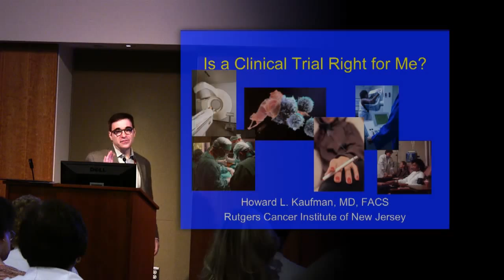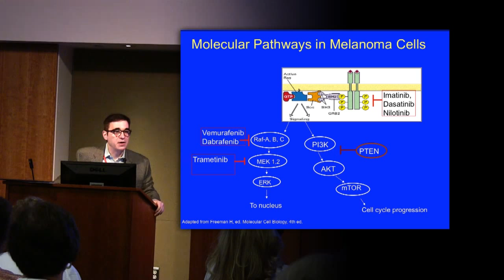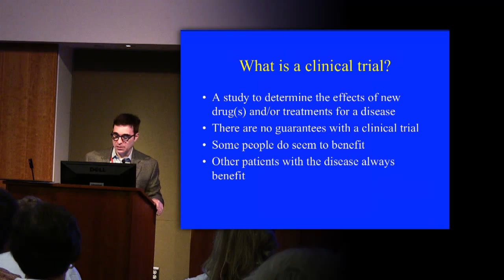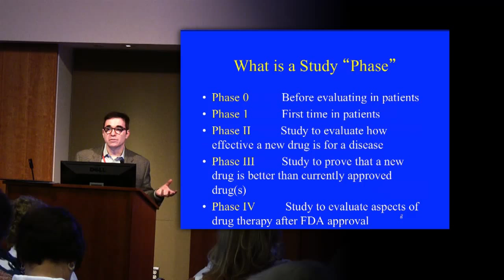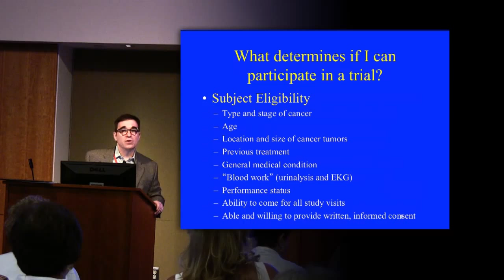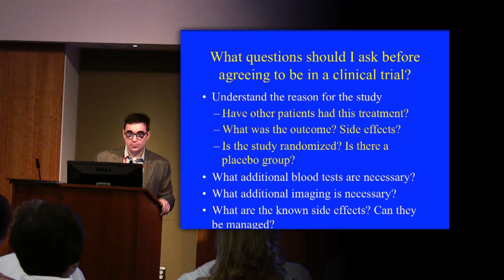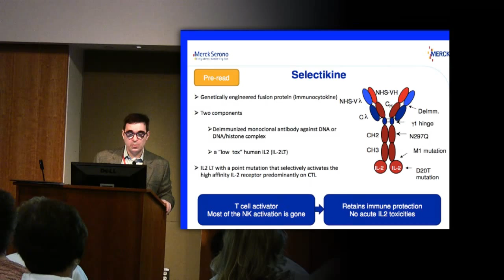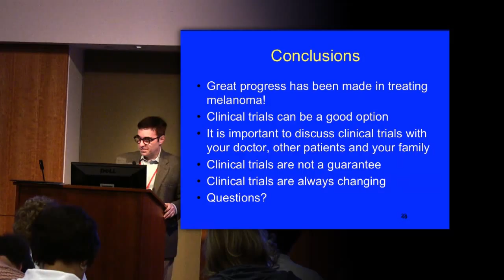What Do I Need to Know About Clinical Trials?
Presentation given by Howard Kaufman, MD, FACS, as part of the "Melanoma and Skin Cancer Patient and Caregiver Symposium" sponsored by AIM at Melanoma and Rutgers Cancer Institute of New Jersey on September 13, 2014. Dr. Kaufman is Chief Surgical Officer and Associate Director for Clinical Sciences at Rutgers Cancer Institute of New Jersey, and Professor of Surgery at Rutgers Robert Wood Johnson Medical School.